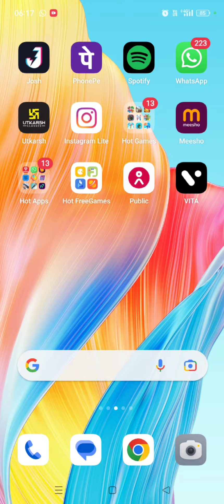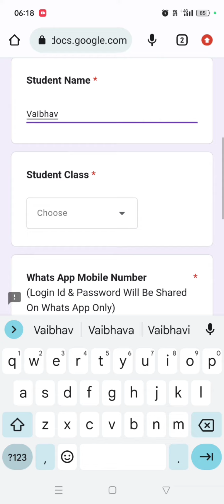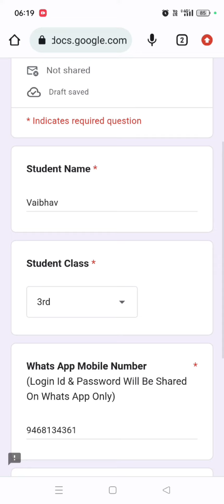9 July 2023